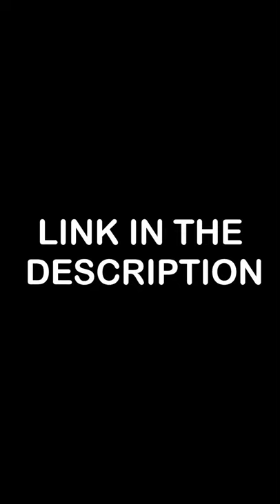Large Pencil Case Big, Pencil Pouch For School Students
【Large Storage】With 8.7 x 2.5x 3.5 inches dimension, this pencil case can hold pretty much everything a student needs. Large storage capacity allowing up to 30-75 slim pencils and other small items. Rectangular design that can hold 8-inches extra-long pencils.
【Unique Designs】 There is a special three compartments design for this pencil pouch to separate and organize your different items. The main compartment could be open widely and easily, allowing you to quickly see everything inside and find precisely what you're looking for.
【Smooth & Durable Zipper】Made with quality zippers, easy to open and close.
【Sturdy Material】The pencil bag is made of high-quality soft canvas fabric; washable and wear-resistant, durable to use. The sturdy canvas material protects the contents inside and the lightweight making it easy to take with you anywhere. It's very practical in your daily life!
【Multi-function】It’s a multifunctional bag with 3 compartments which can meet practical needs for different people, it is not only a stationery case bag for primary, middle, high school, or college students, but also a travel bag, makeup cosmetic bag and cable accessory bag for men, women, adults, and office desk supplies. This bag is really all in one bag for daily use.